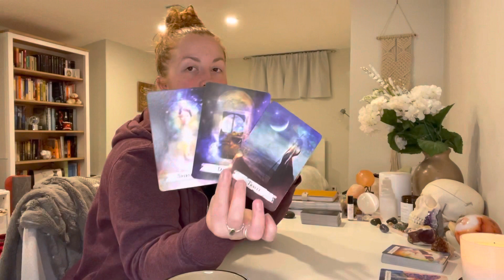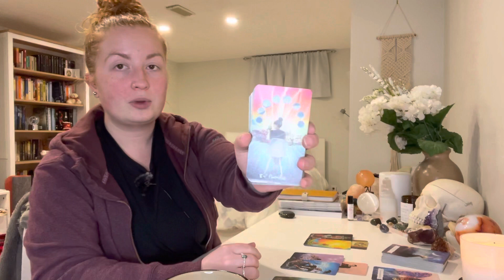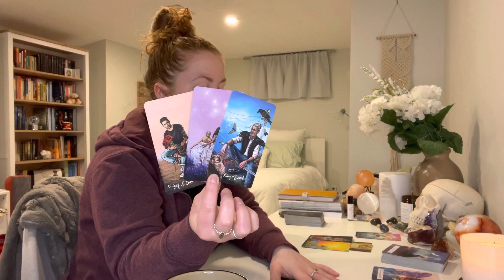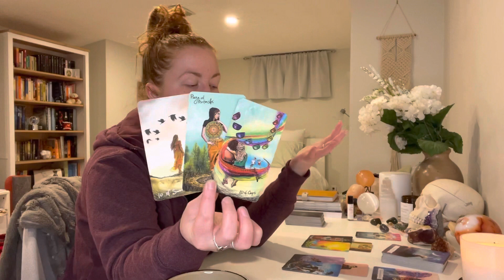SAGITTARIUS “Getting what you want!” WEEKLY TAROT READING APRIL 2021 (26TH - MAY 2ND)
Sagittarius! Getting what you want! Weekly tarot reading April 26 - May 2, 2021

This is your free general weekly tarot reading for April 26 - May 2, 2021! - Reminder that these are general readings and therefore they will NOT resonate with everyone

ABOUT:

Johanna
Sun = LEO
Moon = LIBRA
Rising = CAPRICORN